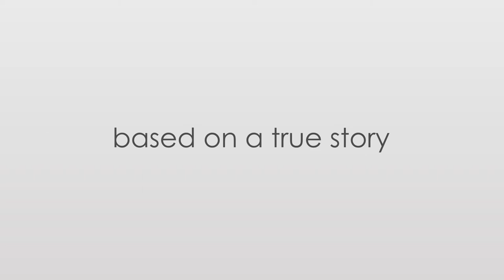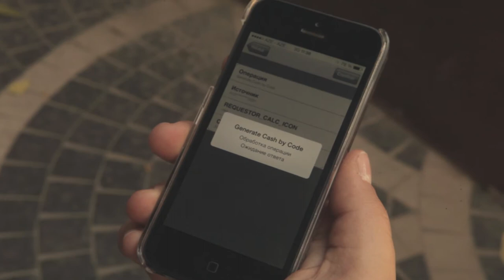Love story in Baku: my husband, mobile wallet, and me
How WAY4 Cash by Code can help you to access cash on ATM without a plastic card.

With many thanks to Azericard, our lovely client implemented the WAY4 Cash by Code technology to turn mobile phones of its clients into mobile wallets.